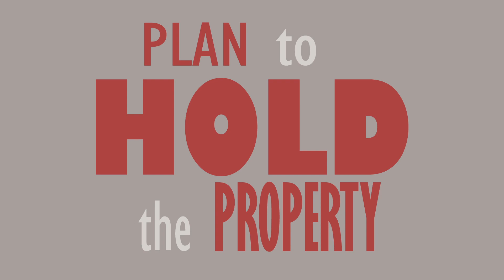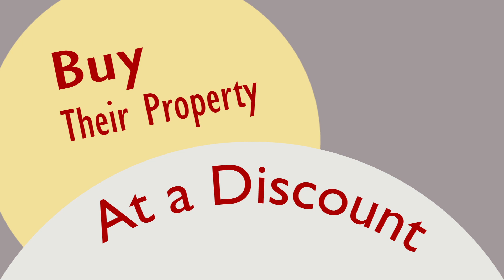keller williams - Hold v2